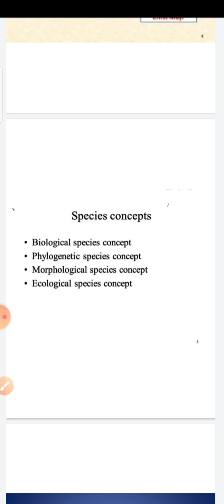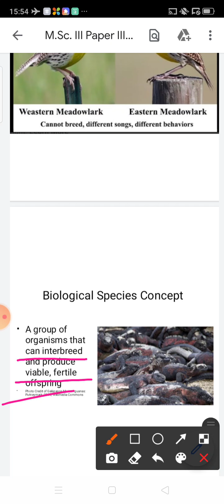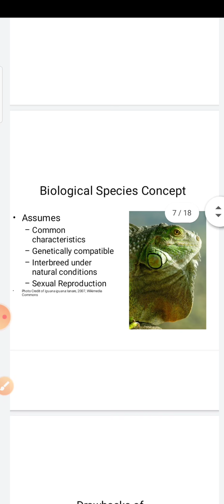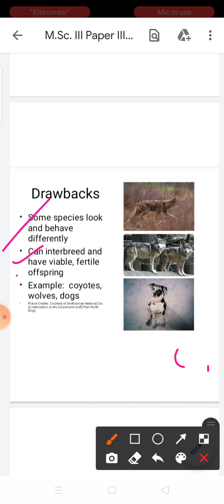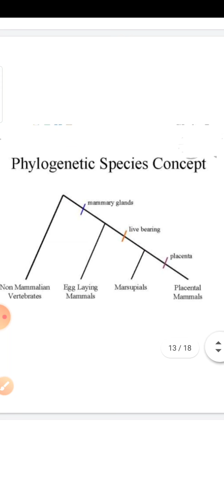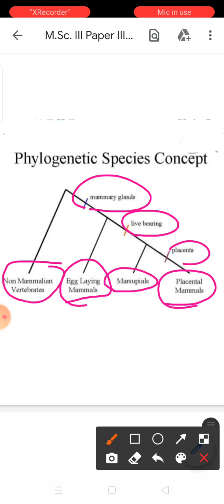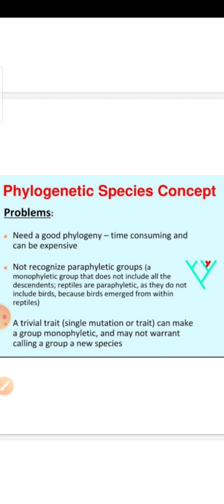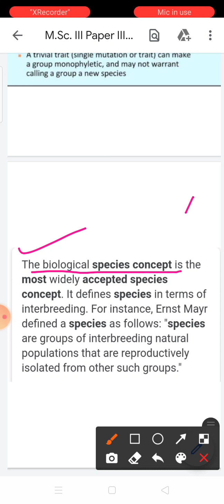M.Sc. III Paper III Unit IV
Concept of Species